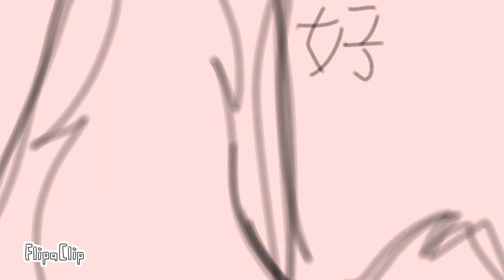HP YCH 《CLOSED》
FlipaClip - HP YCH